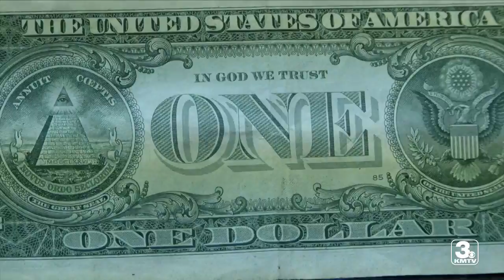Bill would require Nebraska schools to display In God We Trust